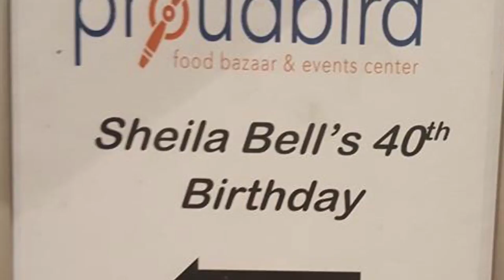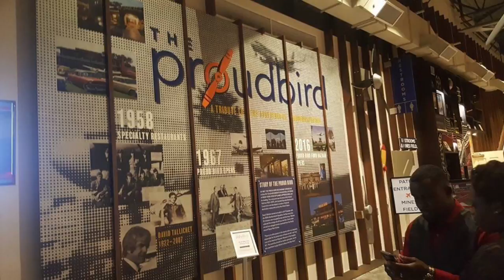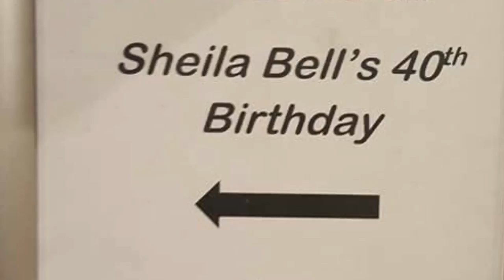Sheila’s 40th Birthday Party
Forty & Fly Themed Birthday Party held at The Proud Bird in Los Angeles, CA